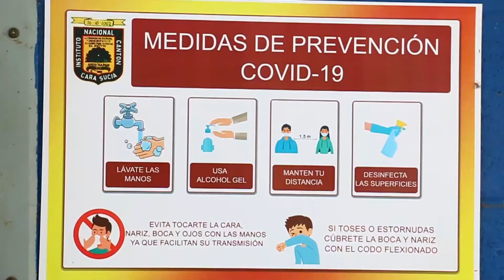ENTREGA DE ALIMENTOS A PADRES DE FAMILIA EN EL INSTITUTO INCAS CARA SUCIA